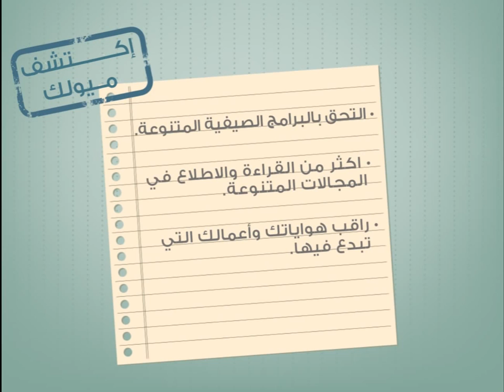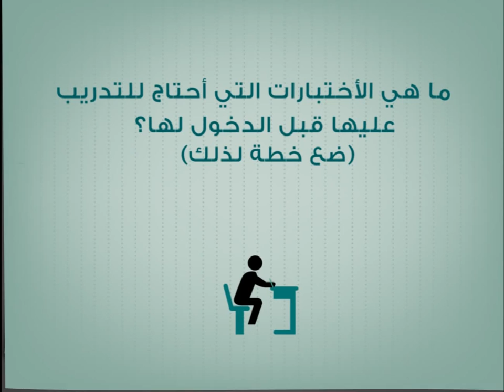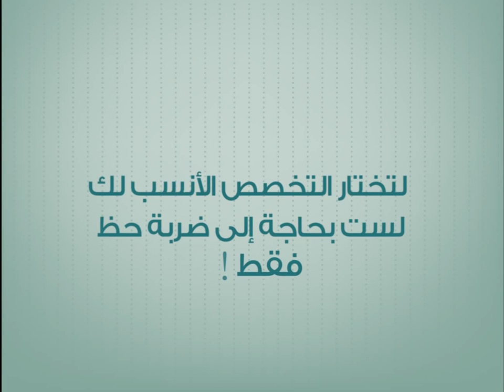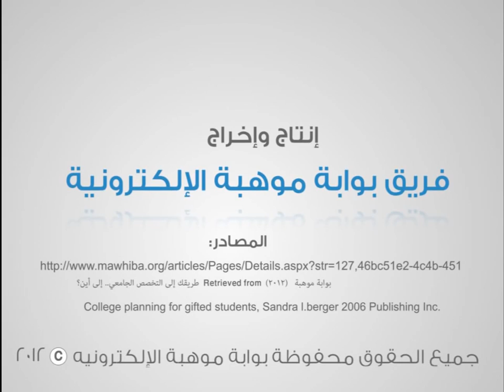تغيير التخصص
اختيار التخصص الجامعي